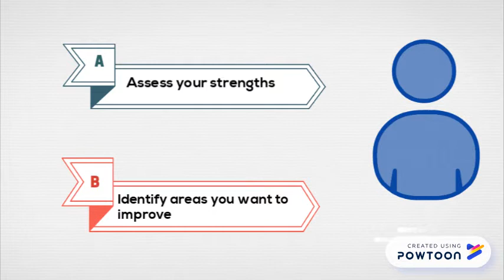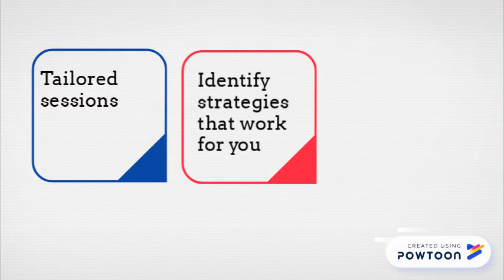Connecting with a Learning Strategist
Do you wonder how you could adopt strategies to achieve maximum success in your learning?  At KPU, Learning Strategists offer 1:1 support for students.  Develop your skills in goal setting, time management, exam preparation, strategic reading, academic writing - and more!